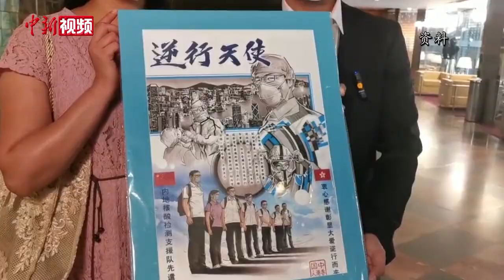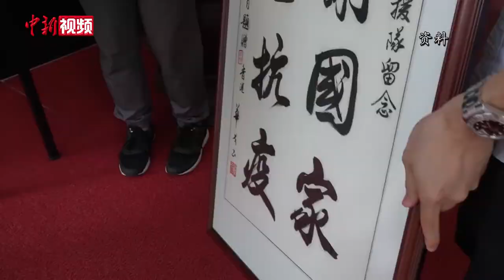香港设计师以画传情 绘“逆行天使”致敬内地支援队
香港暴发第三波疫情以来，中央应特区政府请求及时伸出援手，派出多批次内地核酸检测支援队援助香港抗疫。一众团体和市民也自发通过制作心意卡、谱曲等多种方式，向这些最美逆行天使们表达由衷的感谢。香港设计师周逸所画的《逆行天使》赠与内地核酸检测支援队后，在香港社会引起很大反响。9月7日下午，周逸以及一众市民带着共53幅上书“感谢国家 同心抗疫”的“逆行天使”画作，送往香港中联办，希望通过中联办的工作人员转交给支援队的队员。他希望通过这幅画告诉来港医护人员，香港有许多爱国爱港的人欢迎他们，感谢他们。这也是源于同根同源，血浓于水的情感。